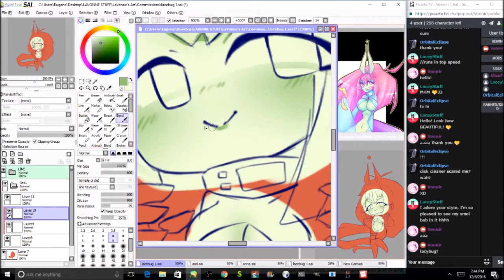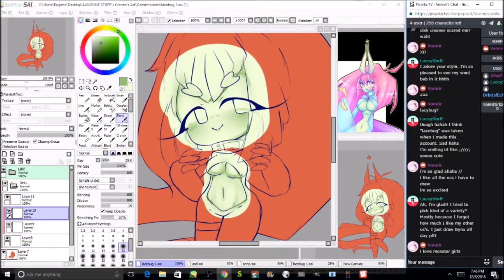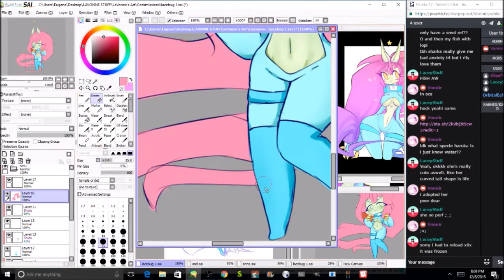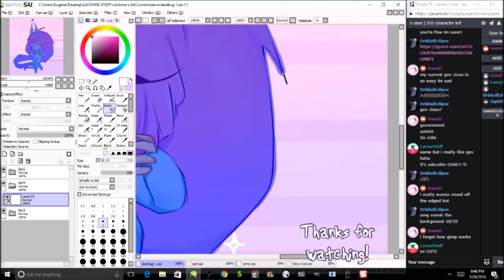Lacebug {Speedpaint} {Paint Tool SAI}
Colored Sketch for Lacebug on DeviantART!

【オルゴール風】深海少女【アレンジ】楽譜付き (Deep Sea Girl Music Box ver.)
This cover was  done by the amazing TheChords7! please check them out as well!

Good Night -Jahzzar